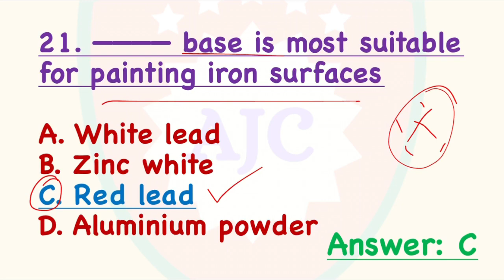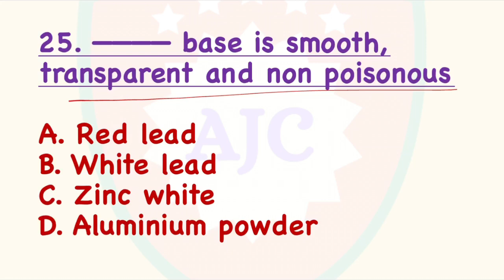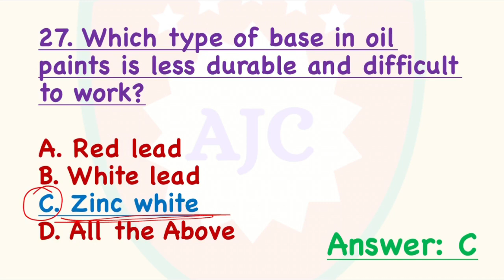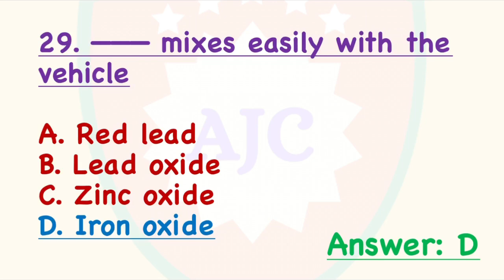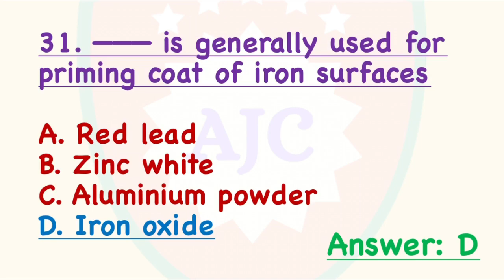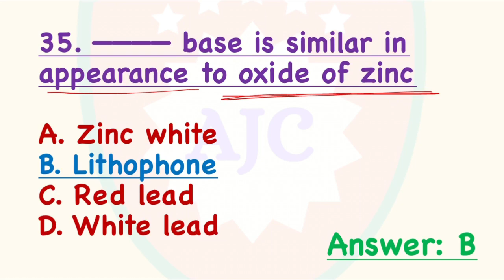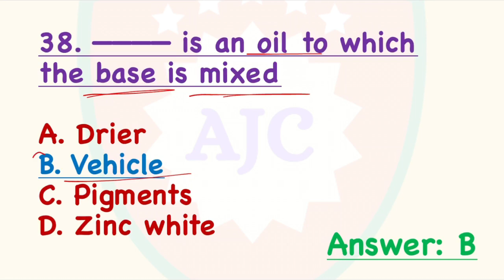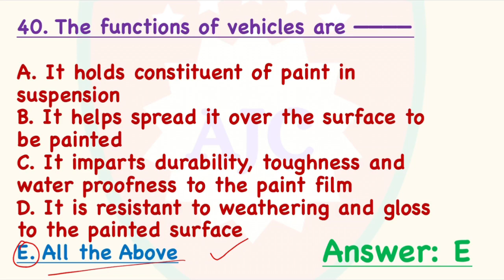TNPSC - JDO Exam/Most Important Questions/Paints/Part - 2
TNPSC

JDO EXAM

CIVIL ENGINEERING

CONSTRUCTION MATERIALS AND CONSTRUCTION PRACTICES

PAINTS

PART 2